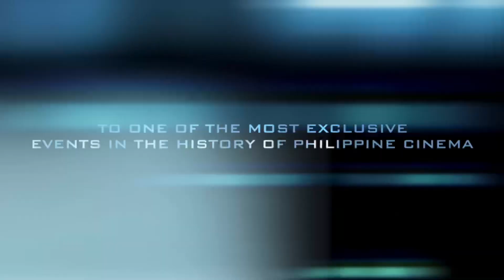The 38th Star Awards for Movies Trailer Happy Rich TV Coverage!